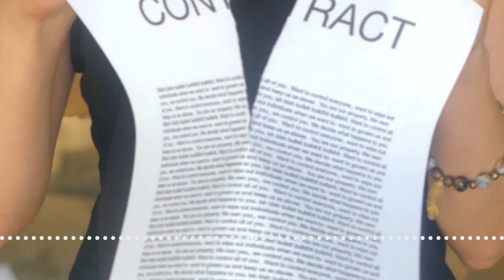Declaration Of Sovereignty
Episode 10 - SaraWolf (a.k.a. Sara Lahti) claims her declaration of sovereignty.

A great link that describes what is a declaration of sovereignty